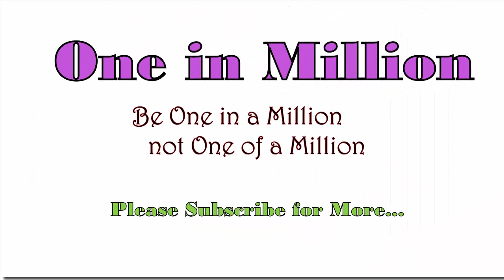4 Simple Steps to be Romantic with Your Boyfriend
4 Simple Steps to be More Romantic with Your Boyfriend

Do you want to Be Romantic with Your Boyfriend? But not able to decide how to?

Romance is not overrated. In fact, romance is a key ingredient to any successful relationship. This doesn't mean that taking a moonlit stroll or having a candle lit dinner with your boyfriend is the only way to keep your relationship going; it does mean that you have to figure out what romance means to both of you as a couple and to work hard to give each other love and affection. If you want to know how to be romantic with your boyfriend, just follow these steps.

Method #1 Being Creative
1. Write "I love you" in hidden places.
2. Make him a mixed CD.
3. Make a scrapbook.
4. Celebrate Valentine's Day early (or late).
5. Act like a little kid.
6. Take a pottery class together.
7. Make a book of all of the emails you've written to each other.

Method #2 Being Thoughtful
1. Give him thoughtful gifts.
2. Write him thoughtful notes
3. Go on meaningful dates.
4. Do him favors that count.
5. Take the time to understand his interests.

Method #3 Being Affectionate
1. Give your boyfriend affectionate touches.
2. Give him meaningful compliments.
3. Show him affection when you're apart.
4. Give him an unexpected six-second kiss at least once a day.
5. Tell him why he's an amazing boyfriend.
6. Give him a massage.

Method #4 Keeping the Romance Alive
1. Never stop the courtship.
2. Tend to your looks.
3. Keep your bedroom in a sexy state.
4. Maintain your independence.
5. Do activities that raise your adrenalin together.